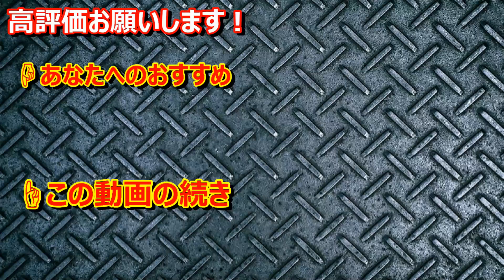【フォートナイト】5才のキッズが脱出ゲームで発狂ｗｗ 【こーちゃん実況】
◆ウララと1対1で話せるファンクラブ

◆ウララがこっそり生放送をしているオープンレックはコチラ

〒150-0001
東京都渋谷区神宮前3-25-15　神宮前テラス5F